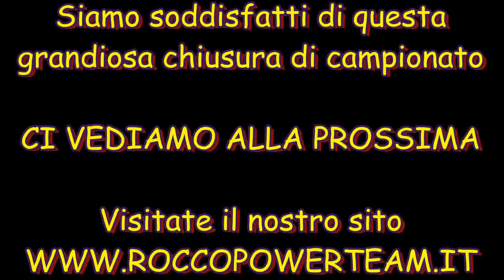FourNoHemi Adria video integrale